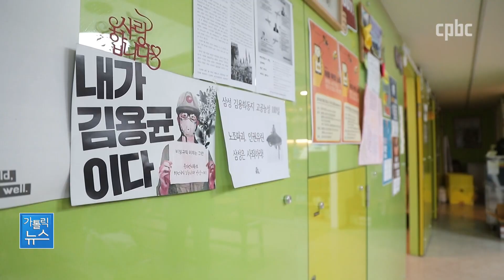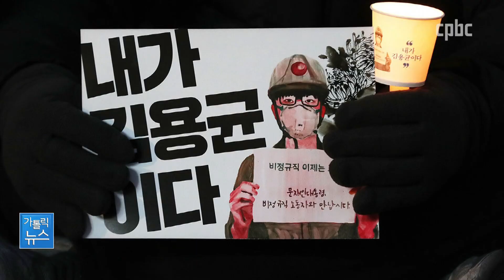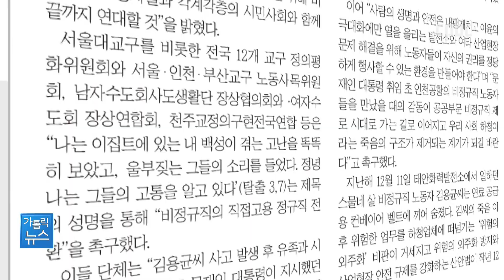[사회교리주간] 기억할 이웃(2) 비정규직 노동자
사회교리주간을 맞아 가톨릭뉴스는
‘우리가 기억해야 할 이웃의 사연’을 연속 보도로 전해드리고 있는데요.
두 번째 순서는 오늘 1주기를 맞은 故김용균 씨의 이웃 김소연 씨 사연입니다.
전은지 기자입니다.